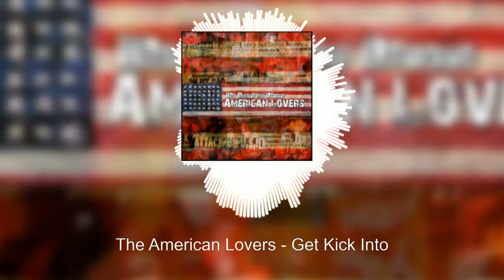The American Lovers - Get Kick Into